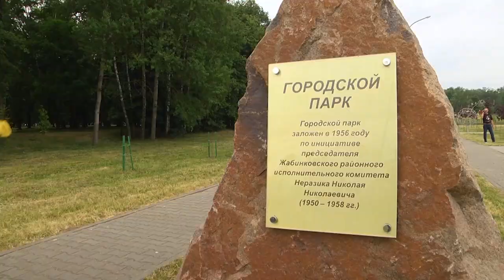2023-06-13 Выпускной бал в г. Жабинка.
Услышав слово «выпускной» появляется столько воспоминаний, которые остались у каждого из нас с этим знаменательным событием. Надежды, планы и мечты. Как сложится будущее юношей и девушек, получится ли осуществить, то, что было задумано - покажет жизнь. Но в день выпускного верится, что все будет так, как хочется. В июньский субботний вечер в Жабинковском районе прошёл праздник – заветный выпускной. Для 160 выпускников открылась новая страница в молодежной летописи. Программа мероприятия началась у памятника советским воинам и партизанам в центре города, а далее выпускники праздничной колонной прошли по центральной улице в городской парк, где и состоялось торжество.

*Наши контакты:*
✅Телефон горячей линии:
54-63-67